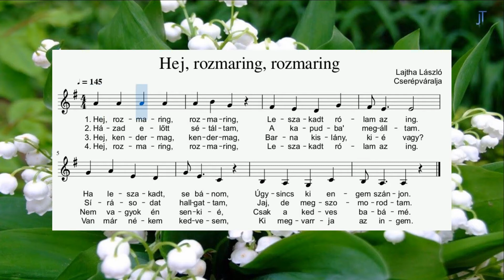Hej, rozmaring, rozmaring